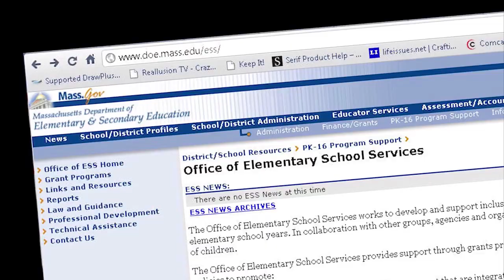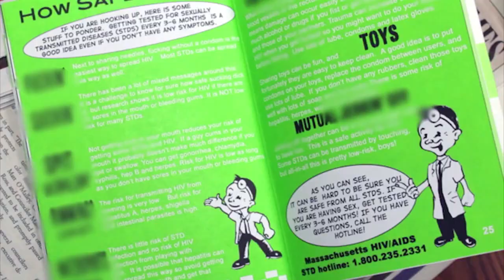Does GLSEN Really Keep Kids 'Safe?'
The Problem with Same-Sex "Marriage" is a documentary that shows in heartbreaking detail what happens when marriage is redefined.  We follow the stories of David and Tonia Parker and Robb and Robin Wirthlin as their religious liberties run headlong into political correctness and pro-homosexual instruction in their public schools.  This documentary will open your eyes to the pattern of intolerance and intimidation toward those espousing marriage as the union of one man and one woman.  This documentary will also equip you to know your rights, and to make a difference in you community.

and order a full length copy